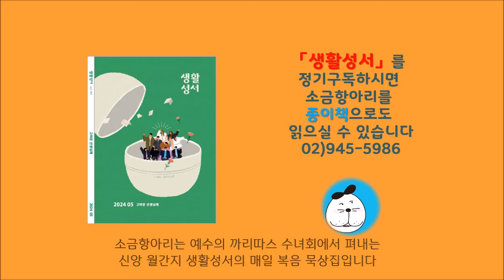생활성서 듣는 소금항아리 [20240517 부활 제7주간 금요일](진동길 마리오 신부) 매일미사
당신 곁에 믿음의 벗, 생활성서사